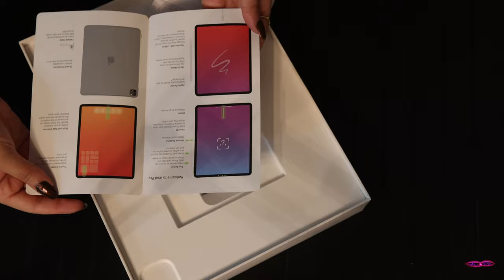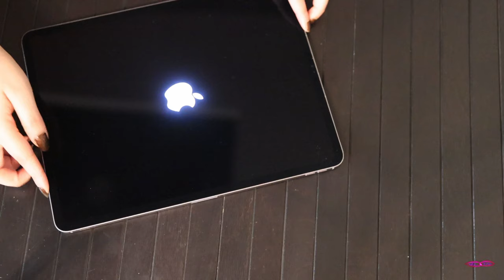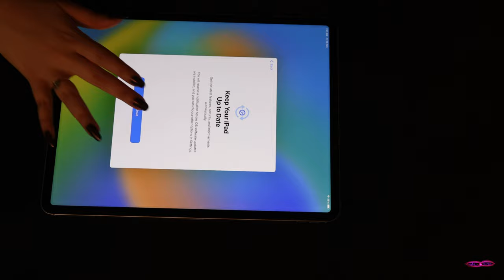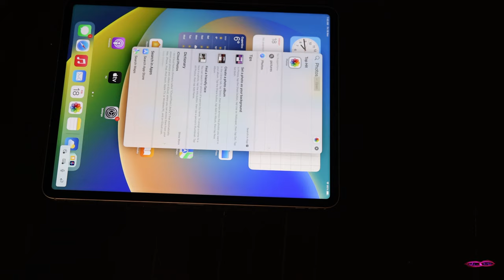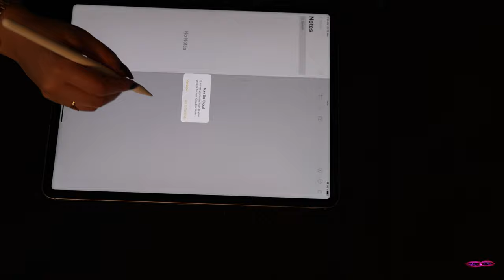iPad Pro Unboxing 4K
iPad Pro M2 Unboxing 4K
Apple Pencil